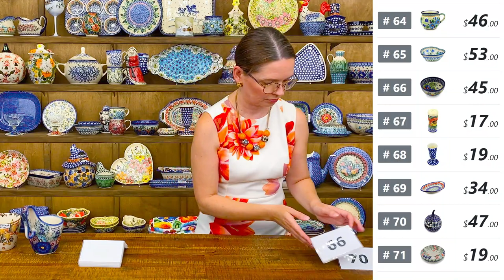Polish Pottery Live Sale - 9/9/22